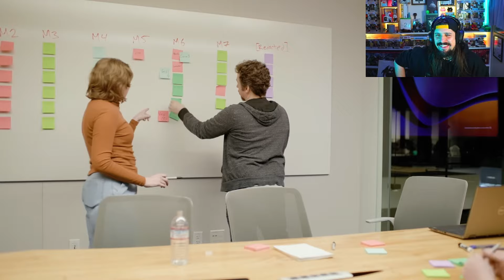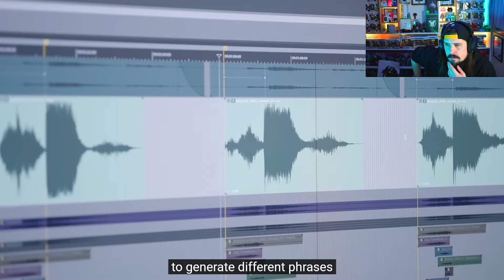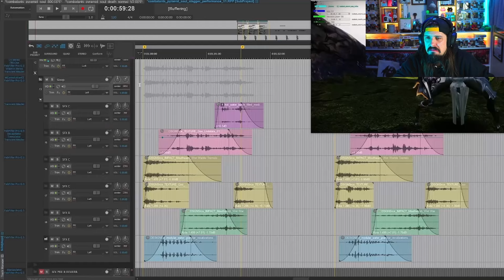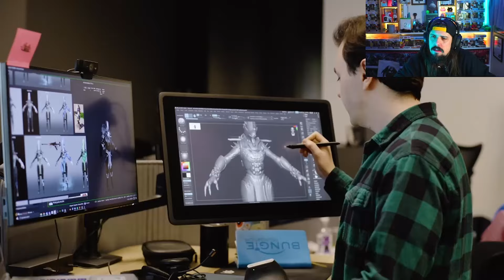The Pale Heart Looks AMAZING | Destiny 2 The Final Shape | Becoming A Legend ViDoc Part 1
First of 2 ViDoc showcasing the pale heart in The Final Shape expansion

|Credits|
♫ Intro music ♫
CatKunYu - Logan intro

♫ Outro music ♫
Steambeats - Neon Renegade